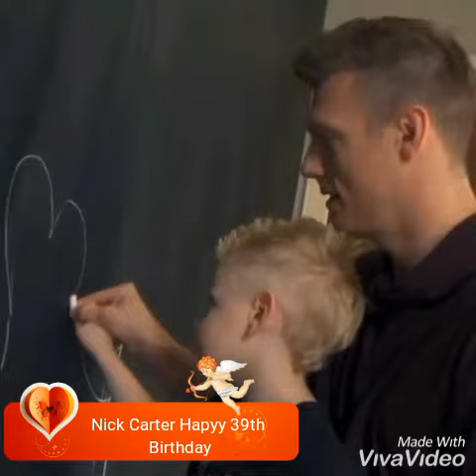Nick Carter - Happy 39th Birthday!!!? 💯🎂🎉🎊🎈😘❤️🙏